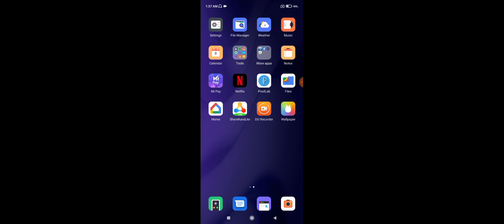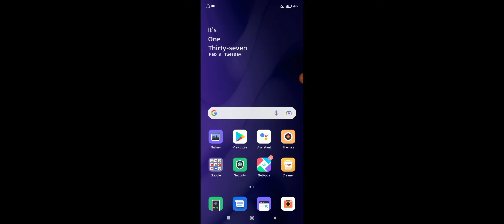Redmi 10 Prime All Data Transfer in SD Card